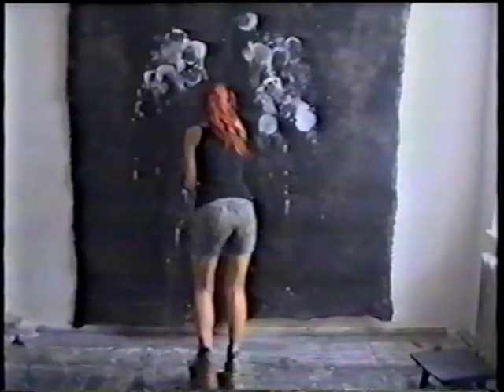Jurga Barilaite SELF DEFENCE 2001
SELF DEFENCE (INDISPENSABLE DEFENCE)
Video. 18 min, 2001
The artist is boxing with an enormous black canvas hanging on the wall. An aggressive attack of painting and architecture (a wall) is actually a defence against hierarchical order and canonic thinking. Jackson Pollock’s liberated masculine gesture receives a feminine response, deconstructing the conception of abstract effusion. The artist paints a baby’s head with boxing gloves emerged in white paint.